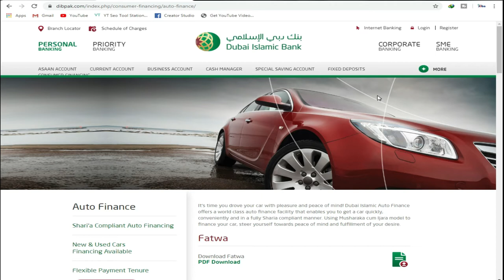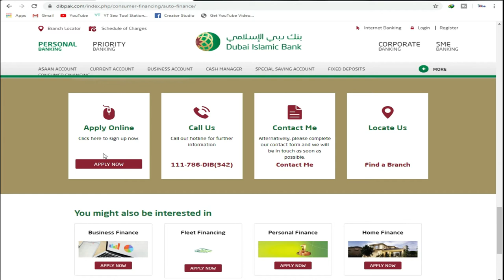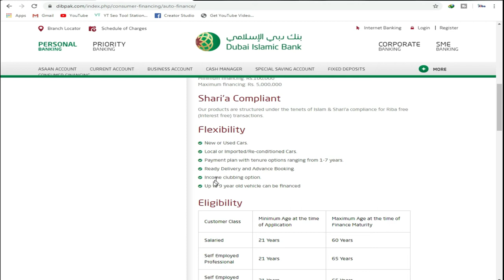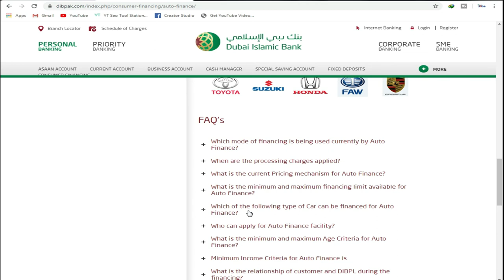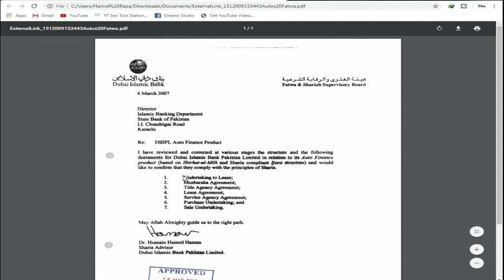Get Car Free From Dubai Islam Auto finance Bank|| Find Jobs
Become a Partern